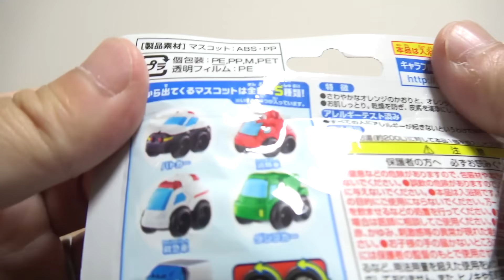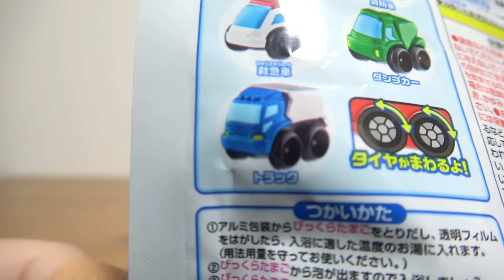はたらくくるまのびっくらたまご☆奇跡でコンプできるか！？お風呂でアソビークル入浴剤 全５種 パトカー・消防車・救急車・ダンプカー☆Bath additive surprise egg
13歳以下の方がご視聴される際は保護者の方とご一緒にご覧ください。